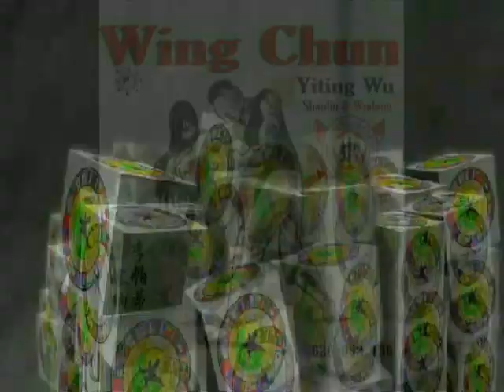Graduation Exam at Wing Chun - Yiting Wu Kung-Fu.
Examen de graduación (1º Nivel) "Cinturón Blanco en Wing Chun, 咏春 Basic Techniques by Yi Ting Wu.
Escuela GrandMaster Senna de Kung Fu Shaolin y Wudang. CULTURA CHINA.
Filosofía:
La base del sistema Wing Chun es la filosofía china del Ying y el Yang,
La parte oscura es el Yin. Es una expresión de la pasividad. La mitad luminosa sería el Yang. Incorpora la parte activa para completar el círculo. Una parte pequeña de cada mitad está incluida en la otra mitad.
Los dos principios opuestos forman una unidad complementaria. Cada mitad sólo puede existir por la armonía de las dos mitades. Cuando ocurre un desequilibrio, ambas partes reaccionan inmediatamente para restaurarlo. Bajo circunstancias extremas, esta unidad se rompe en favor de una u otra mitad. La armonía se destruye y se forma una nueva relación entre el Yin y el Yan .
Este punto de vista filosófico se puede aplicar a la vida en sí misma, como parte de las artes marciales, donde el Wing Chun sobresale de forma especial.
En el caso del 詠春 (Wing Chun - Ving Chun - Wing Tsun - Ving Tsun-Wing Tchun) Kung Fu, numerosas leyendas muestran un origen diverso, pero todas aceptan que, situándolo en términos temporales, fue fundado al terminar la Dinastía Ming, durante la Dinastía Ching (entre el siglo XVII y XVIII D.C.), derivado de la tradición del Monasterio Shaolín (Siu Lam). Surgió al sur de China, en la provincia de Cantón(Guangdong(廣東)) recibiendo el aporte de las generaciones, hasta llegar a ser el sistema que conocemos hoy.
La primera historia que se escuchó acerca del origen del 詠春 (Wing Chun - Ving Chun - Wing Tsun - Ving Tsun-Wing Tchun) fue difundida por el Gran Maestro Ip Man, considerado como el padre del 詠春(Wing Chun - Ving Chun - Wing Tsun - Ving Tsun - Wing Tchun) moderno, en 1953. Al parecer, fue consultado por un periodista dada la fama del Gran Maestro y éste refirió una historia corta y a la vez fantástica. Según él, el 詠春 (Wing Chun - Ving Chun - Wing Tsun - Ving Tsun - Wing Tchun) deriva de una monja Shaolin llamada Ng Mui (五枚), quien había escapado milagrosamente junto con otros cuatro monjes "Cinco Antiguos de Siu Lam" de la destrucción del Siu Lam (Shaolín del Sur) por agentes del gobierno, quienes lo consideraban un lugar proclive a la rebelión política. Al parecer, Ng Mui(五枚) viajó por toda la provincia y pasó un buen tiempo buscando la manera de optimizar su conocimiento en artes marciales, para facilitar su enseñanza y a la vez mejorar su rendimiento y aplicación. Otros autores nombran una leyenda en la cual la monja observó la lucha entre una grulla y una serpiente, de donde logró extraer los movimientos que aplicaría a su sistema de pelea.
Según Yip Man (葉問), Ng Mui (五枚) finalmente arribó a un pueblito agrícola, donde conoció a una joven llamada (Yim Wing Chun,Yim Wing Tsun) (嚴詠春) (que significa "hermosa primavera") quien tenía problemas para evitar el matrimonio forzado con un hombre brusco. Según la leyenda, la monja enseñó las bases de su sistema a la joven, quien finalmente logró evitar el matrimonio indeseado, al salir victoriosa en un combate con el pretendiente.
Yim Wing Chun o Yim Wing Tsun (嚴詠春)hija de Yim Yi (嚴二), finalmente enseñó el sistema a sus descendientes, quienes lo nombraron en honor a ella. La línea que se siguió fue entonces familiar y en estricto secreto. El primer alumno de la fundadora fue su marido, Leung Bok Tao o Leung Bok To (梁博儔). Quien enseñó a Wong Wah Po. Que tuvo de discípulo a Leung Lan Kwai, quien enseñó a Leung Yee Tai.
Quien adoptó como alumno a Leung Jan. Quien nombró discípulo a Chan Wah Sun, quién aceptó como su último discípulo al propio Ip Man (葉問), comenzó a enseñarlo en Hong Kong (香港), donde tuvo múltiples alumnos quienes finalmente difundieron el arte en todo el mundo. Leung Sheung (梁相)el primero, Lok Yiu (駱耀), Chu Shong-tin (徐尚田), y Wong Shun Leung (黃惇樑) quien fue el que permaneció más años a su lado y Bruce Lee, quien dio posteriormente, la fama en Occidente y Oriente de la que goza hoy este estilo